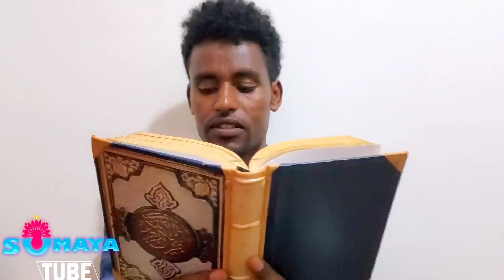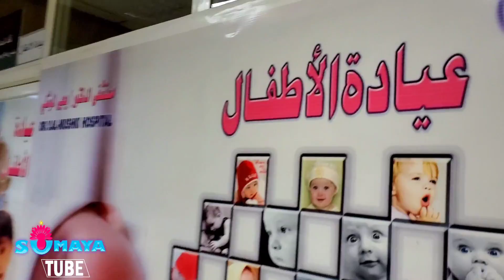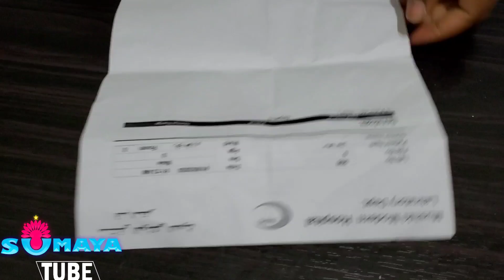ሰኢድ አሞት እያለቀስ በመዳኒት አፈጠረ ሳንቡሳ ተከልክሎ እኛንም ከለከለን አዝናኝ የሮመዳ ድራማ ክፍል 4